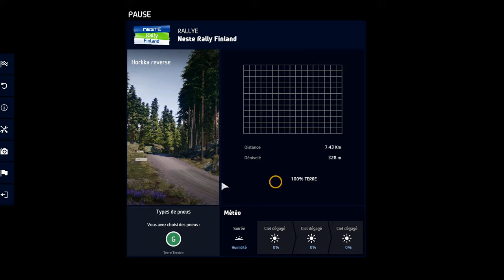Découverte #171 : WRC 9 - Finland Update & Photo mode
Mise à jour proposée depuis octobre sur le jeu WRC9. Six nouvelles spéciales pour animer le rallye de Finlande et l'ajout du mode "photo" sont au programme.